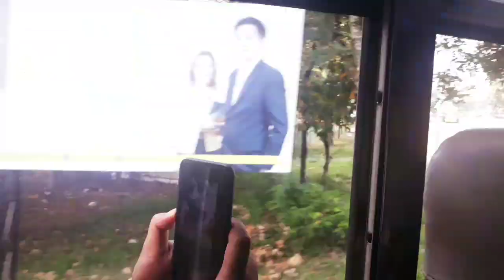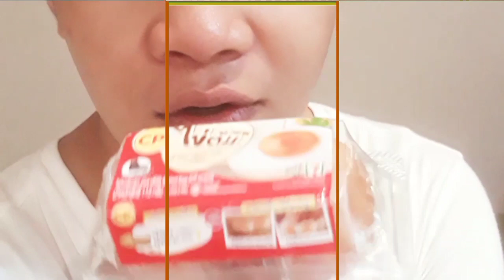ITSKIMAFRICANO WHAT⁉️⁉️ HOW TO GET A VISA IN THAILAND-LAOS!? Ft.LUKEELMACO 😁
PAANO KUMUHA NG BISA GALING THAILAND TO LAOS! 30 DAYS VISA!!!

Featuring Kuya Luke Elmaco